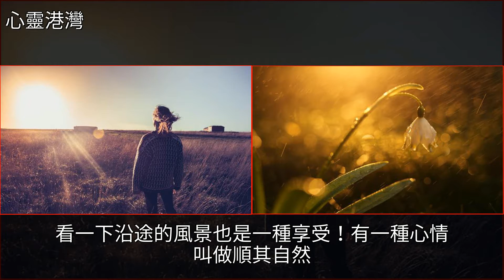命運不會偏向誰，更不會虧欠誰！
命運不會偏向誰，更不會虧欠誰！美文命運不會偏向誰，更不會虧欠誰！美文